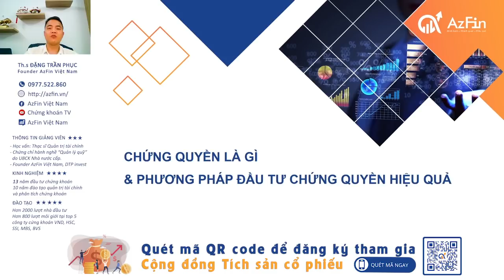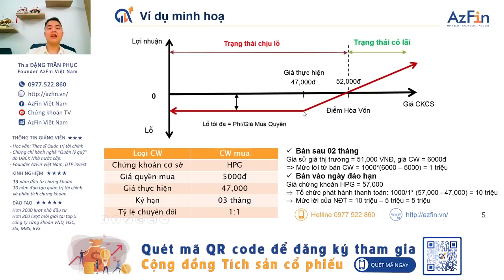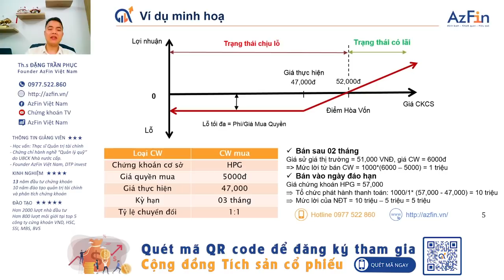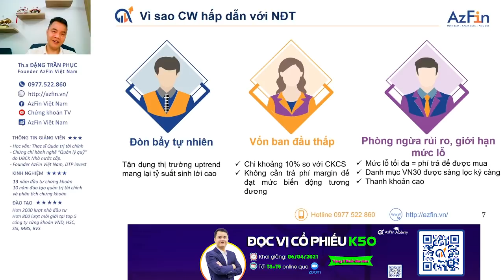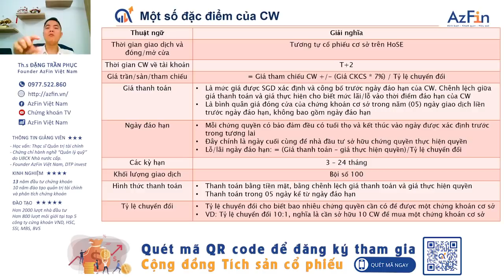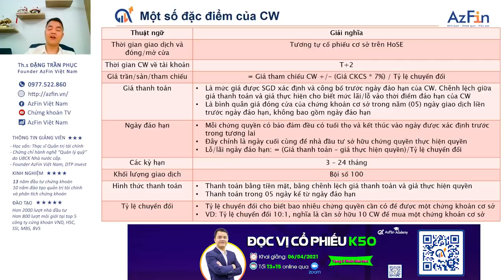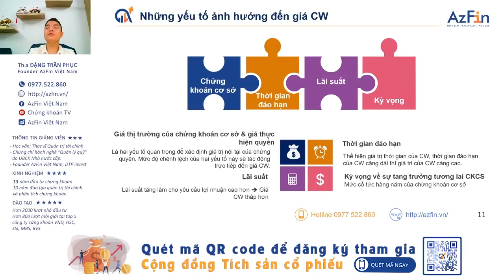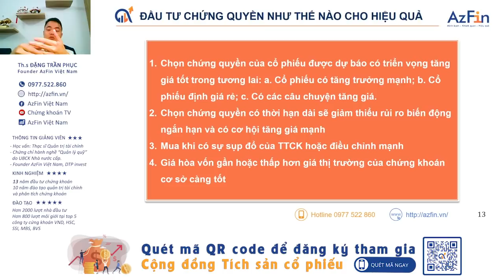Chứng quyền là gì? Hướng dẫn đầu tư chứng quyền hiệu quả (2021) | AzFin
Chứng quyền có bảo đảm - Covered Warrant (CW) là một loại chứng khoán được đảm bảo do công ty chứng khoán phát hành, cho phép người sở hữu được quyền mua (chứng quyền mua) hoặc được quyền bán (chứng quyền bán) tại một mức giá đã được xác định trước trong tương lai.
Vậy làm thế nào để có thể đầu tư chứng quyền đạt hiệu quả cao? Những điều gì cần chú ý khi nhà đầu tư mua/bán chứng quyền?
Nhằm hỗ trợ nhà đầu tư hiểu rõ hơn về Chứng quyền và chiến lược đầu tư đúng đắn, AzFin sẽ chia sẻ chi tiết các vấn đề nhà đầu tư quan tâm liên quan đến chứng quyền trong video này
Nội dung video:
1. Chứng quyền là gì? Các khái niệm cơ bản liên quan đến chứng quyền
2. Vì sao Chứng quyền (CW) lại hấp dẫn nhà đầu tư
3. Hướng dẫn đầu tư chứng quyền hiệu quả dành cho nhà đầu tư